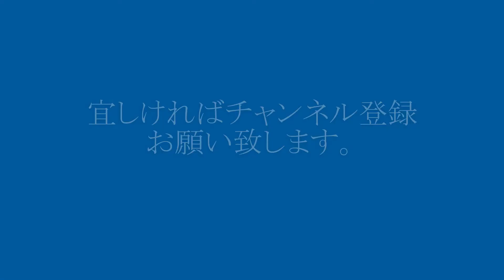ザルツブルグ駅のドイツの電気機関車 DB110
ザルツブルグ駅は、ドイツ国境の駅なので、ドイツの機関車も乗り入れてきます。
今となっては、懐かしいいDB110機関車